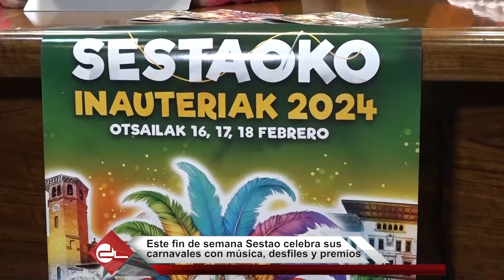Sestao nos invita a los mejores carnavales del mundo